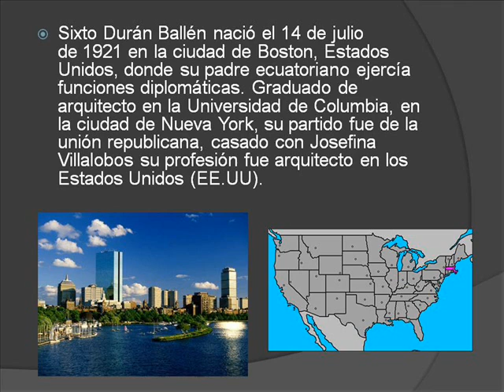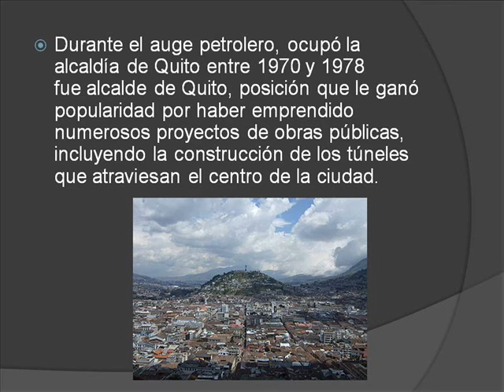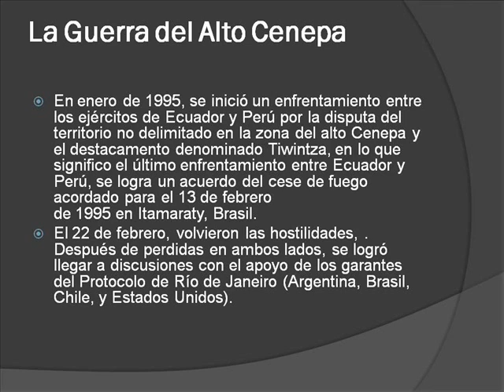sixto duran ballen